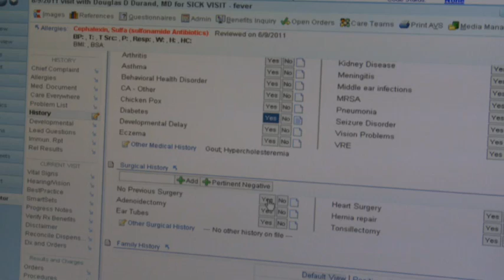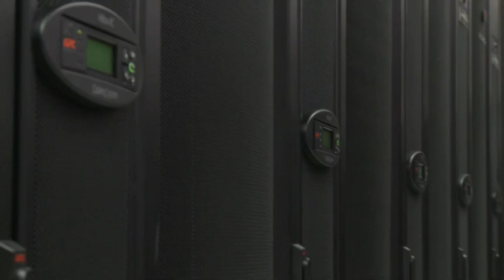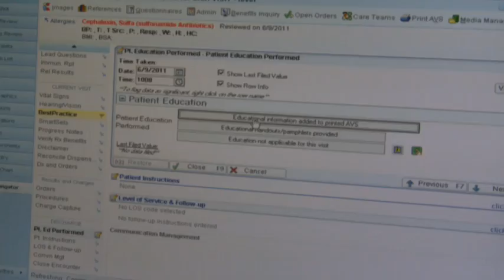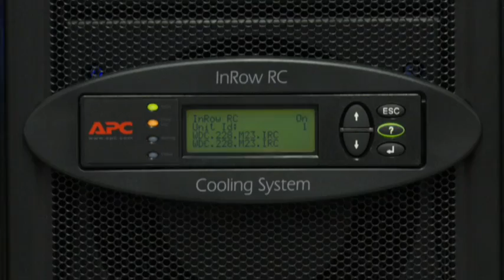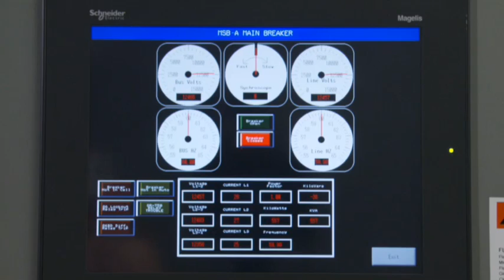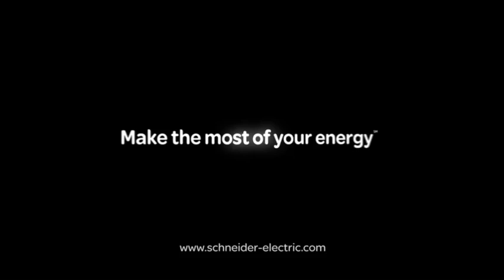Mercy Health: Beyond the Digital Hospital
Mercy Health is a cutting-edge health care organization that has partnered with Schneider Electric for all of their data center needs over the past six years.  Schneider Electric's Business-Wise, Future-Driven data center, has allowed Mercy to shift their business model from a hospital supported by a data center, to a data center system supporting hospitals.